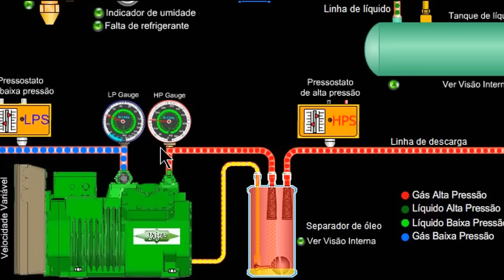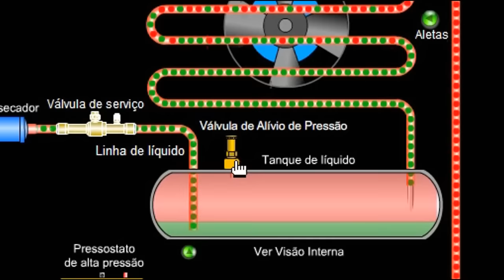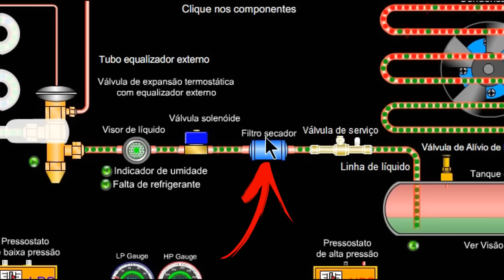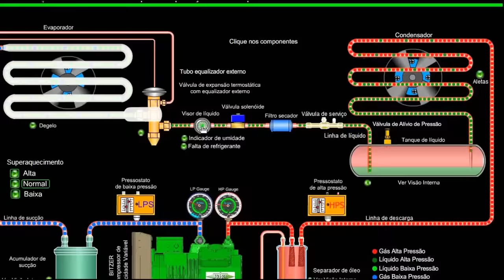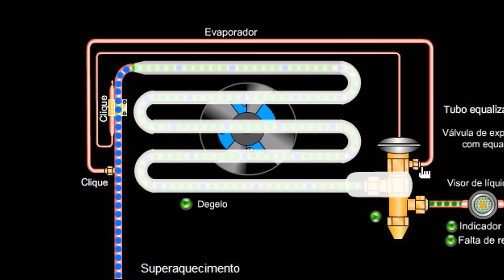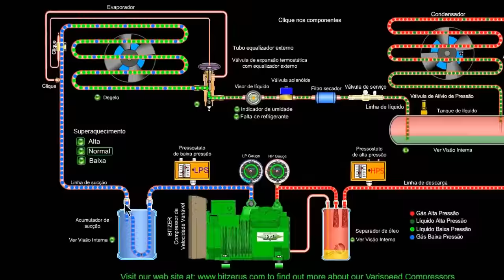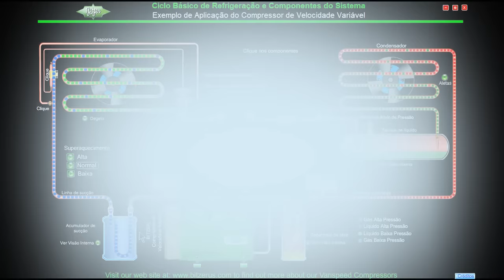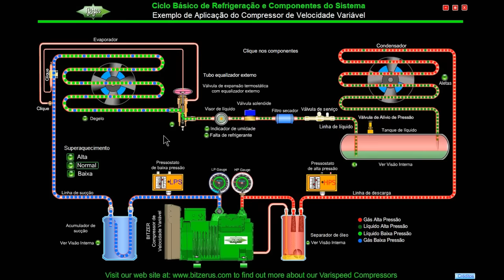Refrigeração Comercial e Componentes do Sistema